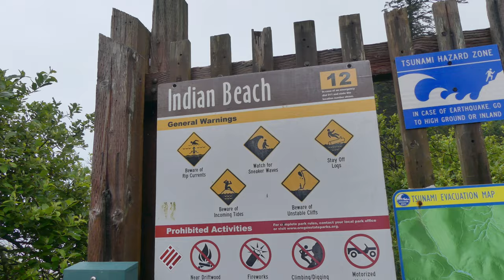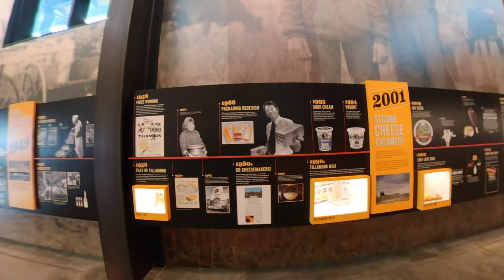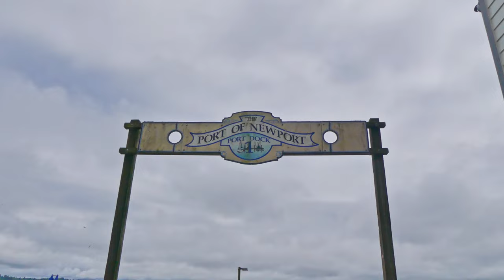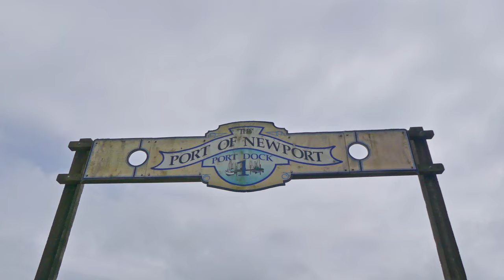Traveling the Oregon Coast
Pacific Northwest Trip: Part 6
Lots of driving on this day of our vacation, trying to get from Olympic National Park, down the coast of Oregon, to position ourselves to visit Redwood National Park the next day. Along the way we made many stops after crossing the bridge to Astoria.

1. Indian Beach Day Use Area near Ecola State Park, not far from Canon Beach. The drive in was amazing and the views at the overlook were nice.

2. Tillamook Creamery for lunch but we didn't take the tour.

3. Depoe Bay Scenic Park where we saw a few birds but mostly just watched the waves crashing over the rock formations.

4. Yaquina Head Outstanding Natural Area to find wildlife and see the Lighthouse. This was a big win for us. The scenery was great, but the marine life really stole the show. Mainly the baby harbor seal nursing of its mother, but there were also lots of interesting birds such as Brandt's Cormorant, Common Murre, pelicans, nesting gulls, White Crowned Sparrow, and even a pair of Peregrine Falcons. We made it down to the grey pebble beach and found tidal pools to explore too.

5. Sea Lion Docks in the town of Newport which did not disappoint. Lots of Sea Lions and even some Sea Stars. The display of bullying the Sea Lions put on became quite hysterical, the way they would shake their heads and bark at any other Sea Lion trying to hop up on the docks.

6. John Dellenback Dunes Trailhead hike will be featured in a separate video.

7. Sixes River Ranch Cabin on Airbnb. We picked up groceries on our way there and while we ate dinner we could sit and watch two male black tailed deer walking through the back yard with Canada geese hanging out at the point the Sixes River meets the Pacific Ocean. The location and view could not be beat!